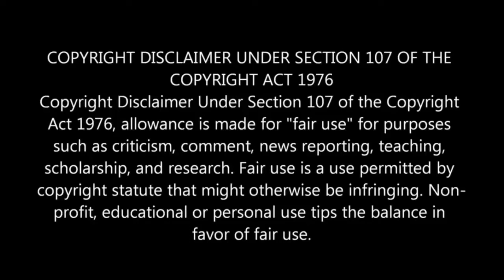Aey Hik Khadija De Namak Khar | Zawar Hussain Gohar | Syed Hyder Shah Bukhari | Hussaini Qaflo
Noha Writer : Zawar Hussain Gohar of Dera Ghazi Khan, Punjab
Nohakhuwan: Syed Hyder Shah Bukhari Sha'ir: Zawar Hussain Gohar
Hussaini Qaflo Bhitshah Azadari program 1442 Hijri in full HD quality

Hussaini Qaflo Bhitshah 14, 15 Safar 1442
 حسینی قافلہ بھٹ شاہ، قدیمی ماتمی جلوس ۱۴، ۱۵ صفر حسيني قافلو ڀٽ شاه سنڌ 14،15 صفر 1442 هجري
Noha: Ae Hik Khadija Day Qar-khar Hin, Tay Bai Khadija Kon Rah nahin Denday (saraiki)

نوحہ: اے ہک خدیجہ دے قرضخوار ہن ، تے ٻئی خدیجہ کوں راہ نئیں ݙیندے نوحہ خواں: سید حیدر شاہ بخاری شاعر: زوار حسین گوھر

Khadija bint Khuwaylid, commonly known as Khadija, was the first wife and first follower of the Islamic prophet Muhammad. Khadija was the daughter of Khuwaylid ibn Asad, a leader of the Quraysh tribe in Mecca, and a successful businesswoman in her own right. Wikipedia
Born: 555 AD, Saudi Arabia
Died: November 22, 619 AD, Mecca , Saudi Arabia

Full name: Khadija bint Khuwaylid

Spouse: Muhammad (m. 595 AD–619 AD)

Children: Fatimah bint Muhammad, Zainab bint Muhammad,

Nicknames: Khadijah the Great, Khadīja Al-Kubra, the Pure

BBC Urdu
Hazrat Khadija: Whose intelligence changed the history of the world

NABI ﷺ ki SYYIDINA KHADIJA علیہ السلام se MUHABBAT